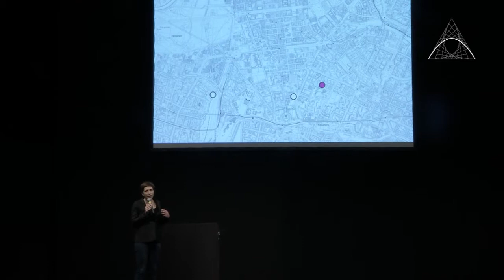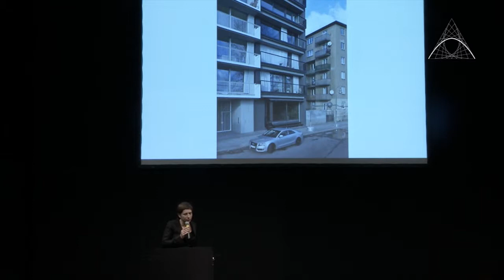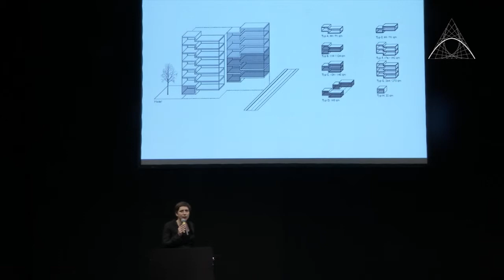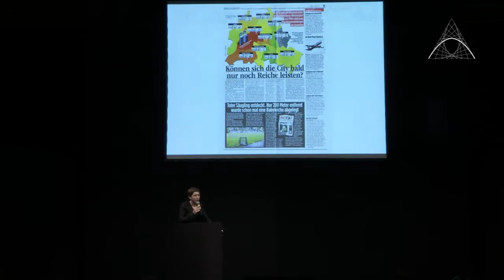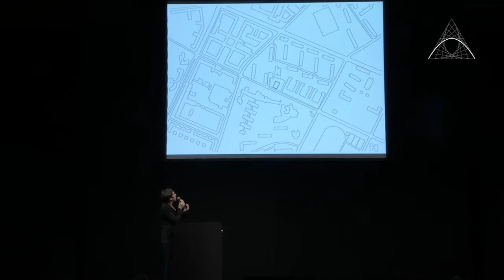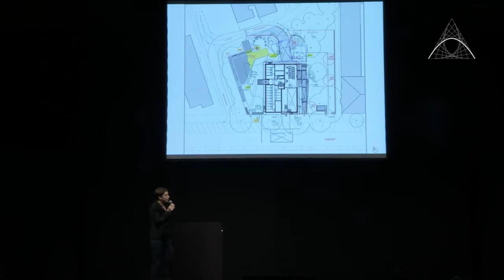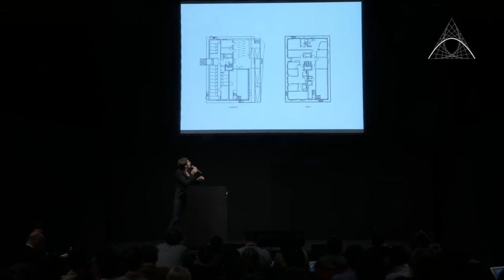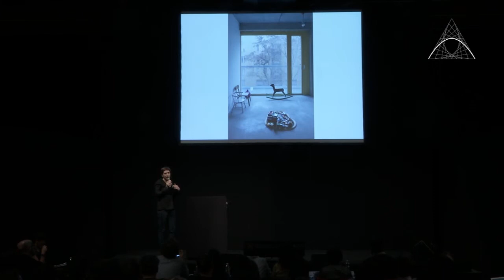Archmarathon: speech ifau und Jesko Fezer | HEIDE & VON BECKERATH - Project R50